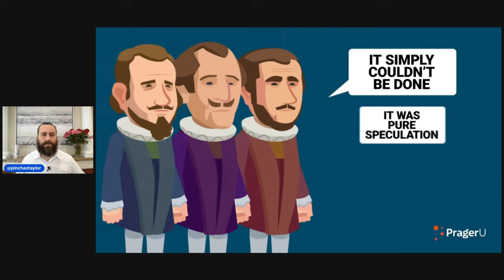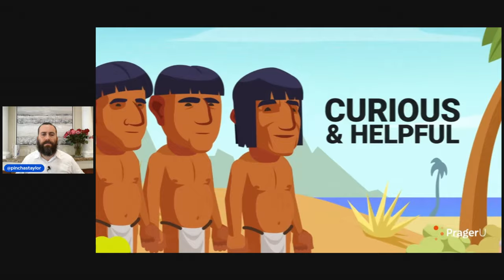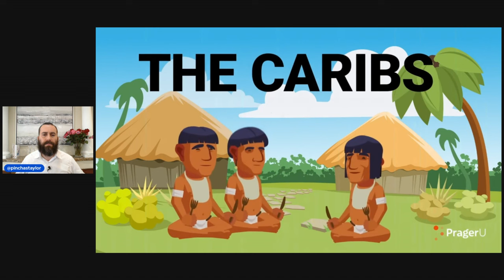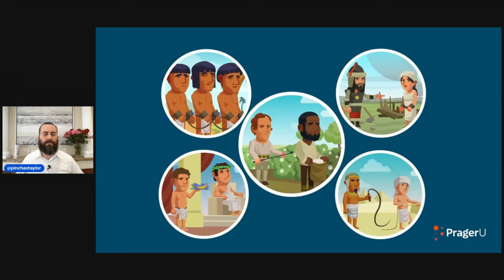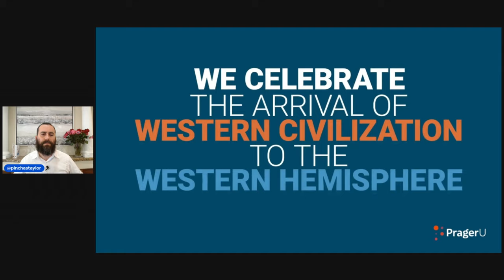SHOCKING: DNA Evidence Reveals Columbus was actually a Jew and it gets Crazier…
Christopher Columbus a secret Jew